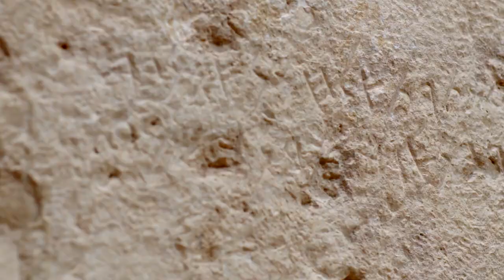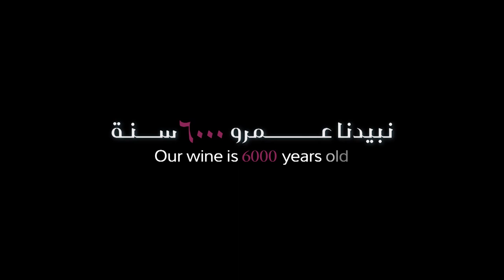LAUNCHING OF Wine Tourism Lebanon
Under the patronage of the Lebanese Ministry of Tourism, 100% Liban launched an initiative by the name of WINE TOURISM LEBANON to elevate the country’s wine tourism to new heights and establish a new separate category to an already versatile touristic sector.

The origin of Lebanese wine and its journey up until present day is as complex as it is rich. The remnants of this incredible history can still be seen and experienced today throughout the country.

This video was released during the launching event of Wine Tourism Lebanon which was held in November 2022 at the MEA Training & Conference center.